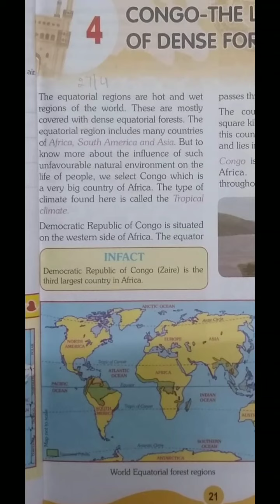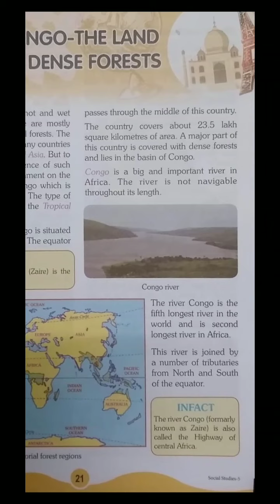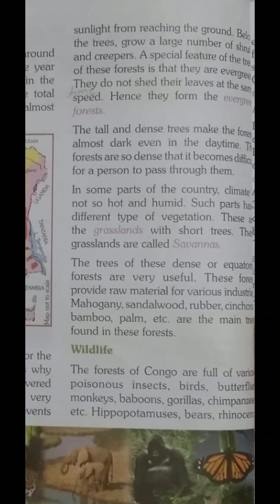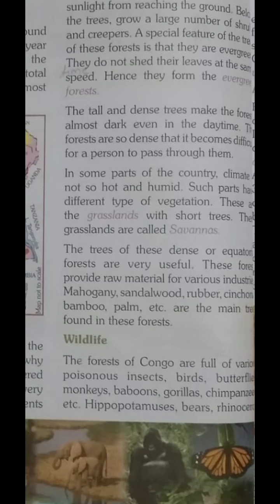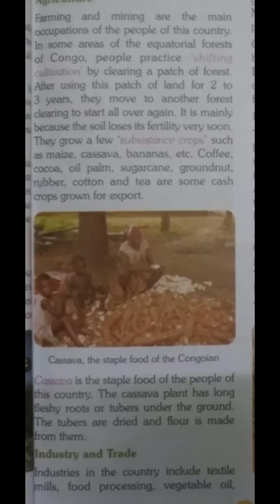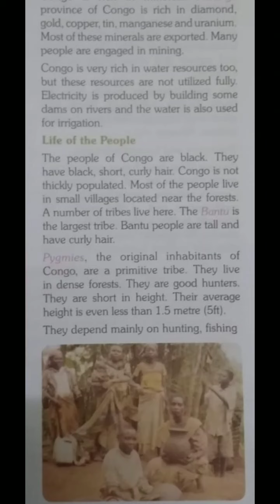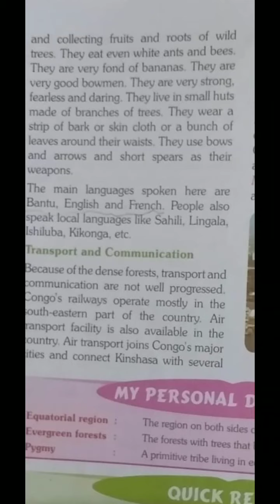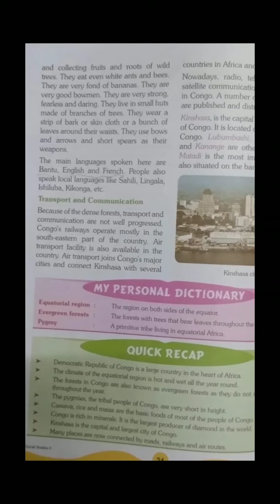Class 5 SS Lesson 4 SPS